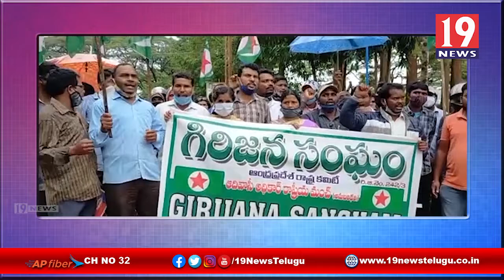బెస్ట్ అవైలబుల్ స్కూల్స్ ను కొనసాగించాలని గిరిజన సంఘం డిమాండ్ - విశాఖ జిల్లా